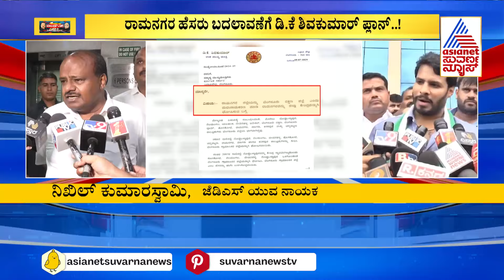ರಾಮನಗರ ಹೆಸರು ಬದಲಾವಣೆಗೆ HDK ಆಕ್ರೋಶ | HD Kumaraswamy vs DK Shivakumar | Party Rounds | Suvarna News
Asianet Suvarna News |  Suvarna News | Kannada News  | Latest Kannada News | Suvarna News 24x7 | ಕನ್ನಡ ಲೈವ್ ನ್ಯೂಸ್ | ಏಷ್ಯಾನೆಟ್ ಸುವರ್ಣ ನ್ಯೂಸ್ | Karnataka Political Updates | Lok Sabha Election 2024